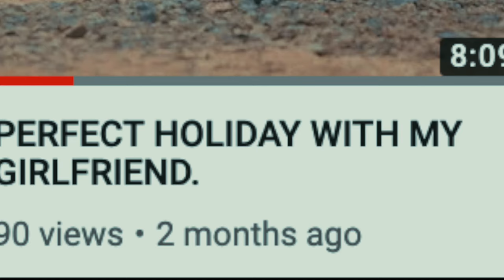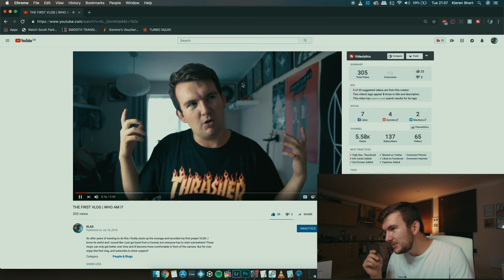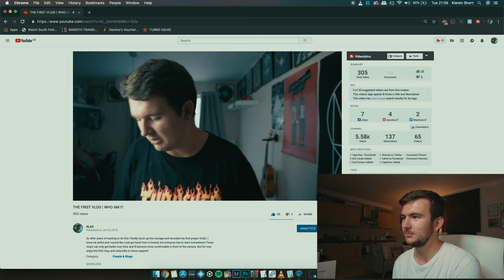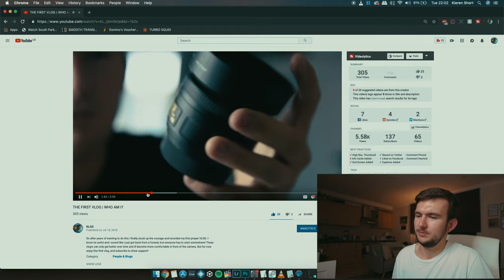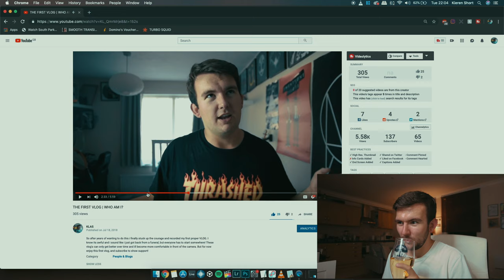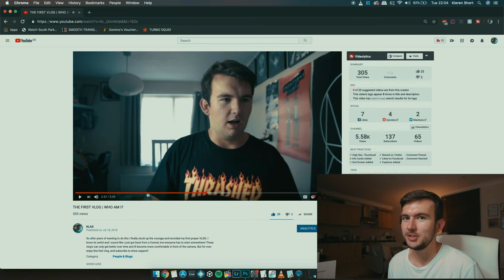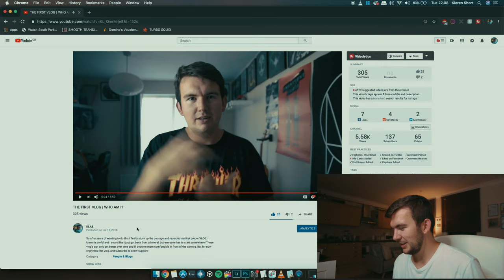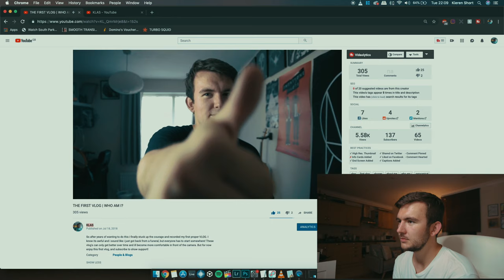REACTING TO MY FIRST YOUTUBE VIDEO (1 Year of Youtube)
On the 18th July 2018,  after years of putting it off, i finally released my first youtube video. Today is 18th July 2019 and i would look back to where it all began!